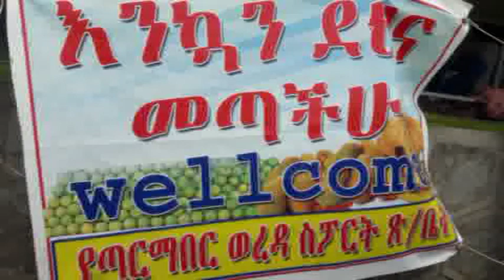10th north shewa sport